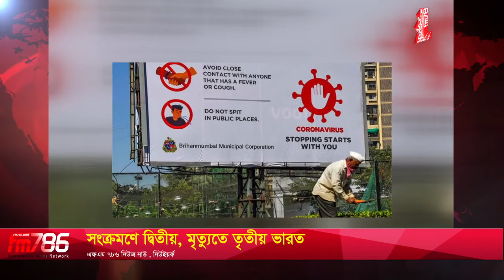শ্বাসকষ্ট বেড়েছে, সিসিইউতে খালেদা জিয়া | News Now | 03 May , 2020 | FM786.COM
FM786 News Now

◾ বাপার উদ্যোগে ইফতার মাহফিল
◾ অনগ্রসরদের জন্য বাইডেনের খাদ্য সহযোগিতা
◾ জাকাত ফাউন্ডেশনের খাদ্য বিতরণ
◾ কমিউনিটি ব্যক্তিত্ব আব্দুল বাছিতের ইন্তেকাল
◾ মঈন চৌধুরীর ইফতার মাহফিল
◾ কমিউনিটির সহযোগিতা চান মামুন রশিদ
◾ বাংলাদেশে লকডাউন বাড়লো ১৬ মে পর্যন্ত
◾ ১২০ ডলারে সৌদি ভ্রমণের সুযোগ
◾ সংক্রমণে দ্বিতীয়, মৃত্যুতে তৃতীয় ভারত

নিউইর্য়ক, বাংলাদেশী কমিউনিটি, মুসলিম বিশ্ব,যুক্তরাস্ট্র এবং আন্তর্জাতিক
সর্বশেষ সব খবর দেখতে ও শুনতে প্রতিদিন সাথে থাকুন।
প্রচারিত হচ্ছে খলিল হালাল চাইনিজ, বাসমাহ ফাউন্ডেশন, ট্রান্সফোটেক,
বিসমিল্লাহ হালাল লাইভ পোল্ট্রি ও জাকির ট্যাক্স অ্যান্ড অ্যাকাউন্টিং-এর সৌজন্যে...